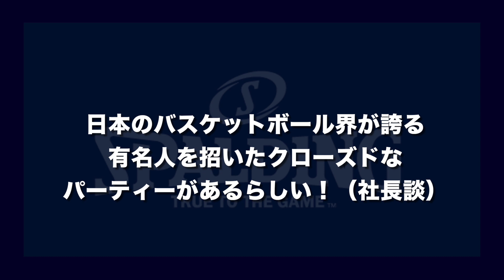Spalding party 潜入① -バスケ大好き芸人編-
新たにチャンネルを開設！その名も『SPALDING　Channel』！！
今回はその第1弾として2018年7月18日に行われた『SPALDING PARTY 2018』にMCとして参加していただいたバスケ芸人でお馴染みの麒麟 田村裕さんと大西ライオンさんを突撃取材！？
果たしてこの企画はどこまで続くのか。。。詳細は動画にてご覧あれ！！！

出演者：
麒麟 田村裕さん
大西ライオンさん